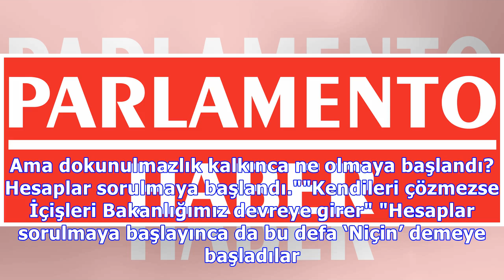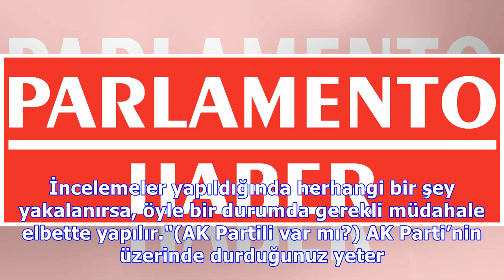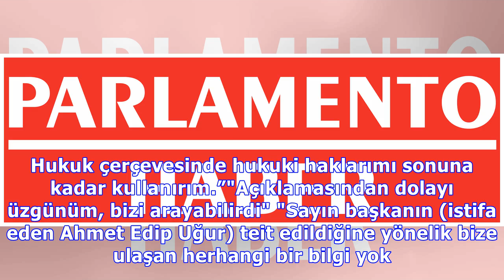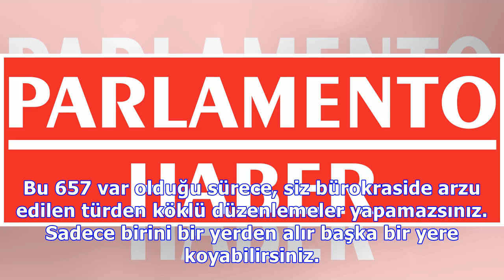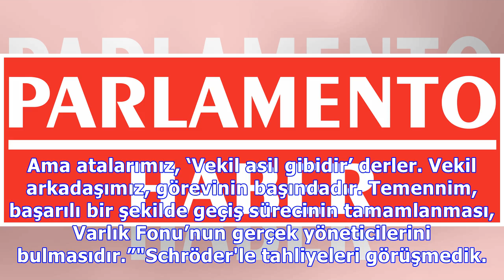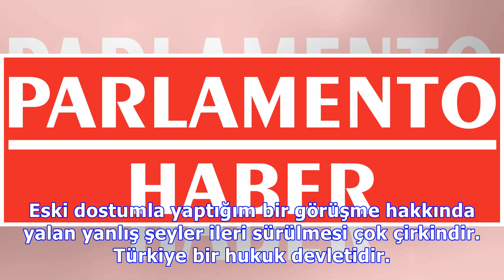erdoğan : Erdoğan: sorunlu belediyelere müdahale edilmezse, bakanlık eder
Erdoğan: sorunlu belediyelere müdahale edilmezse, bakanlık eder